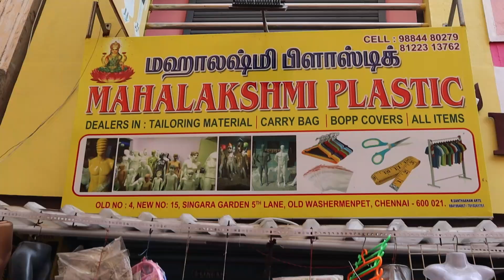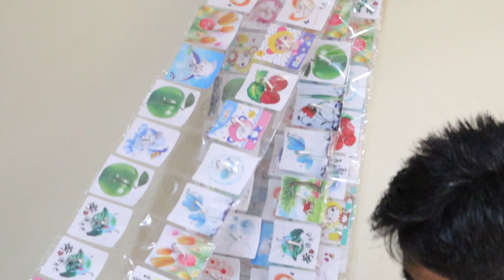ரூ.1முதல் Dress Packing Materials,Online Packing Materials,Packing Material Business| Tamil vlogger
published on-feb19-2021

mahalakshmi plastic  shop Address-(K.P.S.BUILDING)OLD NO.4,NEW NO.15,SINGARA GARDEN 5TH LANE,OLD WASHERMPET,CHENNAI

packing materials
online packing materials
packing material business
online packing material
packaging material for flipkart
packaging material for amazon
e commerce business in tamil
tamil ecommerce
packing material
online business
ecommerce business in tamil
materials
packing of product
online shopping
wholesale market
wholesale packing material
wholesale packing pouch
tamil
mv
tamil vlogger
​​​​nigtymanufacturer​​​​nigtymanufacturerintamilnadu​​​​kidsDressmarket​​​​,ONETENSHOP,COIMBATORE,DRESSSHOPINCOIMBATORE#tops​​​​kurti​​​​leggings​​​